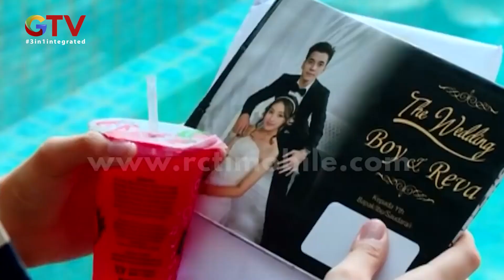Reva Terkejut Melihat Undangan Weddingnya Dengan Boy - Anak Jalanan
cindy dan meli memberi undangan kepada reva tentang rencananya agar adriana tambah cemas